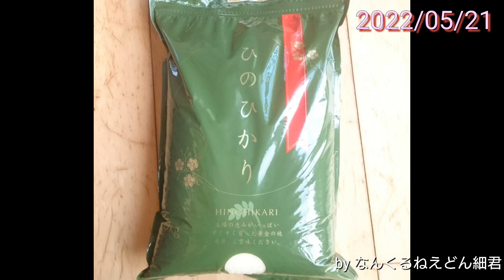10:大好き!我が家の 肉かたまり たっぷりカレー Our pride and joy How to make curry with chunks of pork block Japan.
豚肉のブロックを一口大
市販カレールーで美味しいカレー

ポイント
肉炒めた油でタマネギニンニク炒める
仕上げ時に牛乳

電動ミル　ラッセルホブス

材料
豚肉三枚肉ブロック
ジャガイモ
にんじん
タマネギ
ニンニク

スパイス
コンソメ素
岩塩
つぶ胡椒
小麦粉
ローリエ
牛乳

カレー粉
ジャワカレー　辛口4切
ジャワカレー　中辛2切
ゴールデンカレー　中辛2切

お米
瑞(みず)ひかり ひのひかり

野菜ドレッシング
ラ・エスプリ

2022/05/21
byなんくるねえどん細君
©︎Upliftcom